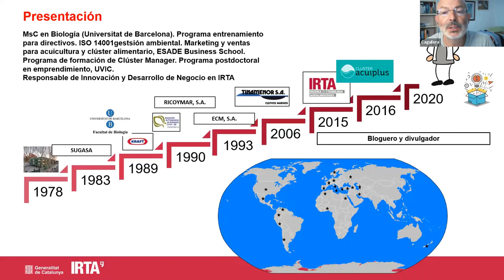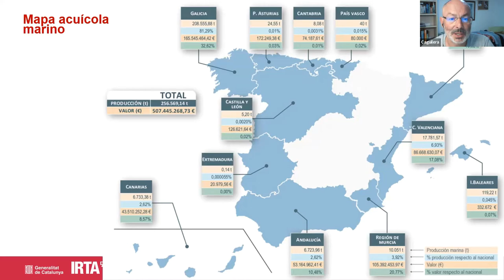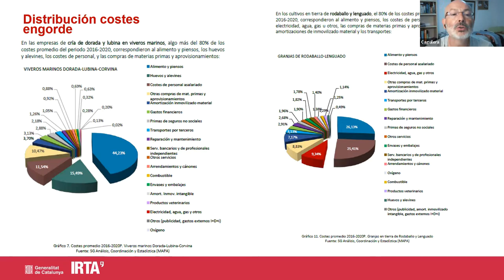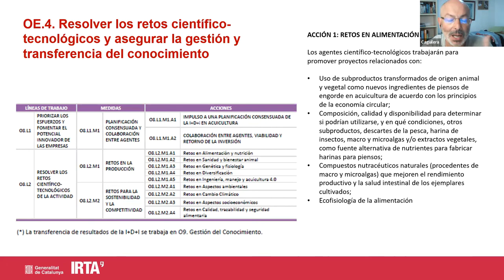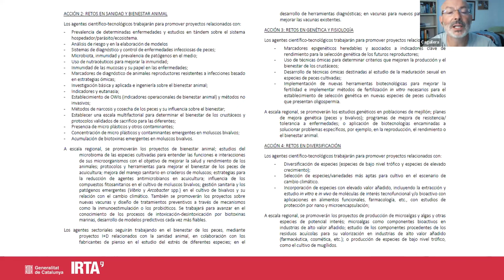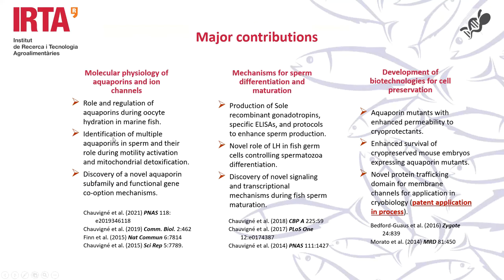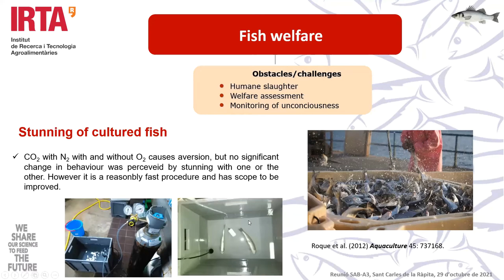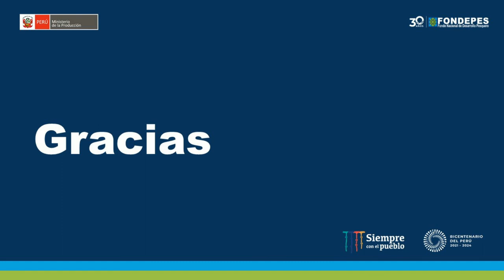CURSO 04: Producción Peces Marinos en España | MODULO VI